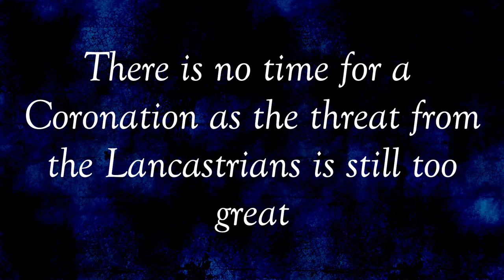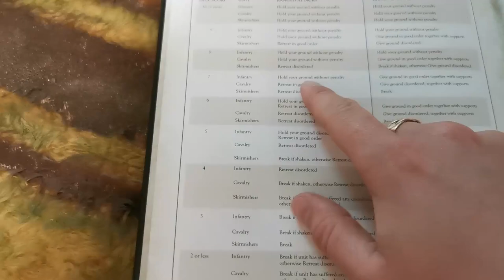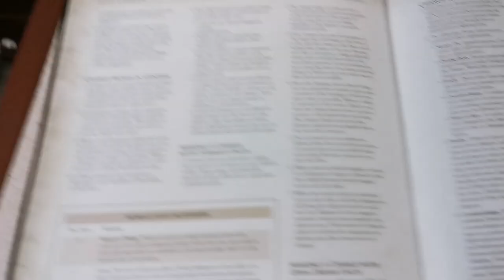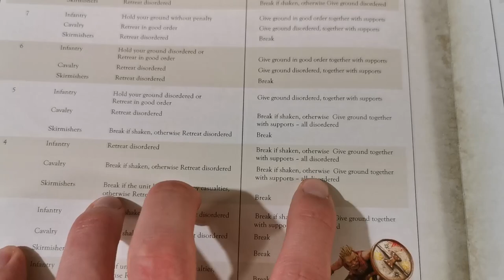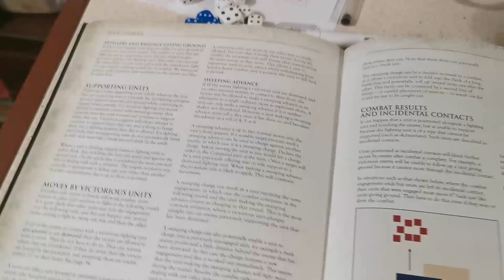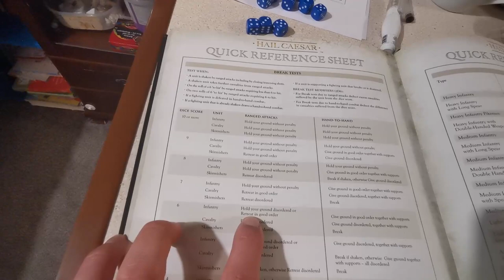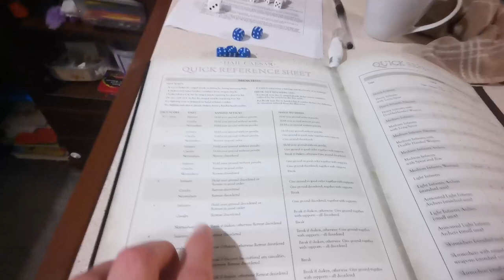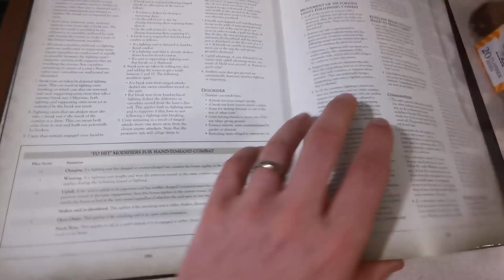Wars of the Roses Battle Report - 01 (Hail Caesar Battle Report)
Our first game of Hail Caesar for our Wars of the Roses forces. William Hastings vs The Duke of Somerset. Small game with simple objective with additional points for units destroyed or shaken at the end of the game. A few mistakes in game, a few disorders were missed as well as a few movement rules but overall we had a great game.

Many thanks to my opponent Matt for an awesome game

Preaching to the Choir by TeknoAXE